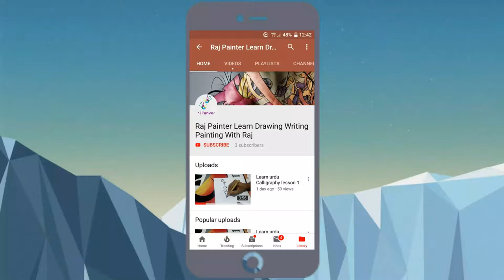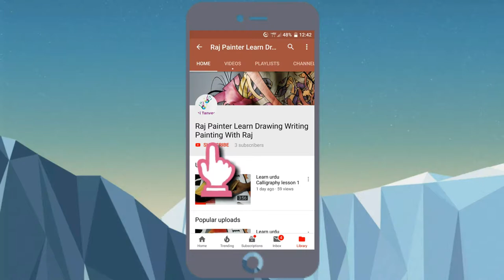3D trick art- How to draw a man - 3D drawing illusion - Trick art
3D trick art- how to draw a man - 66 Likable How To Draw 3D Art With Pencil Step By Step · 60 You Will Love How To Draw A Fairy Step By Step For Kids

An optical illusion (also called a visual illusion) is an illusion caused by the visual system and characterized by a visual percept that arguably appears to differ from reality
3d trick art how to draw 3d drawing tutorial - step by step -3d models/easy drawings/drawing lessons.

 Optical Illusions can use color, light and patterns to create images that can be deceptive or misleading to our brains  step by step for beginners how to draw 3d drawings on paper step by step how to draw 3d art with pencil step by step how to draw step by ste

»Optical illusion« sounds derogative, as if exposing a malfunction of the visual system